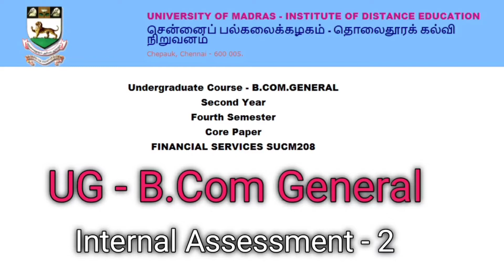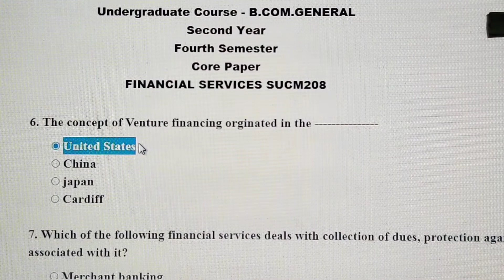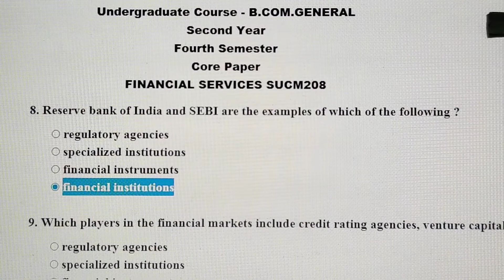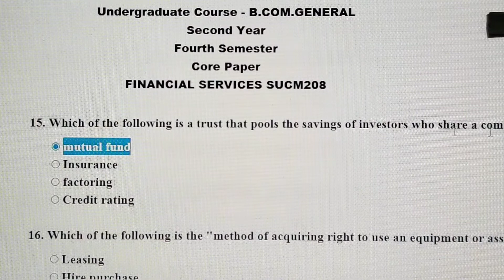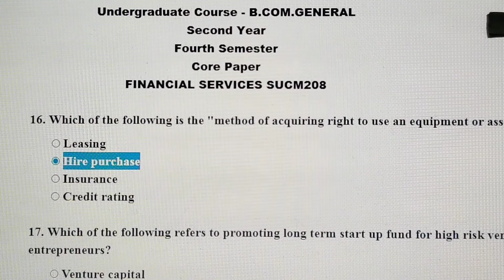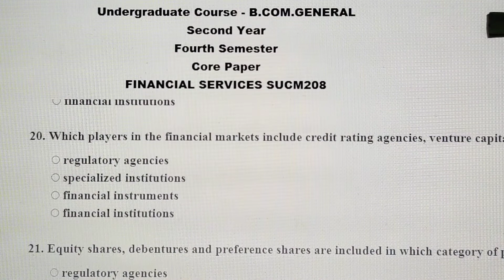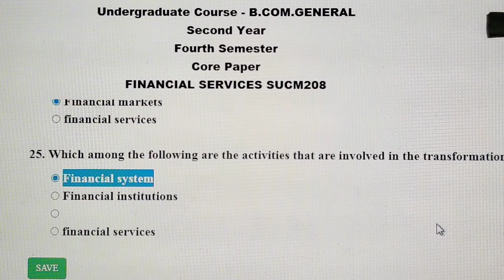B.Com General | University of Madras | 4th semester | Assessment 2 | SUCM208 | Financial Services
B.Com General | University of Madras | 4th semester | Internal Assessment 2 | SUCM208 | Financial Services